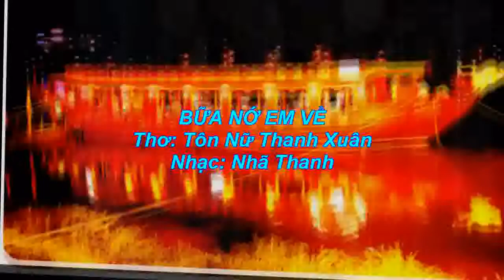BỮA NỚ EM VỀ - Ca Khúc Mới 2022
Thơ: Tôn Nữ Thanh Xuân - Nhạc: Nhã Thanh